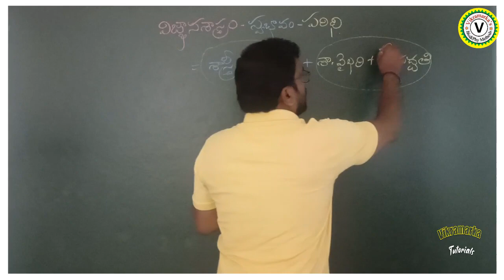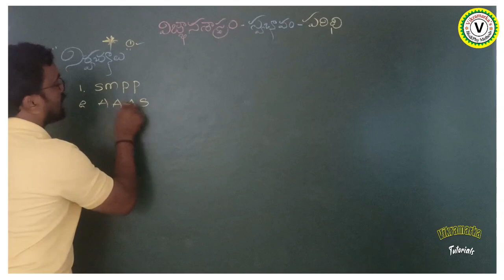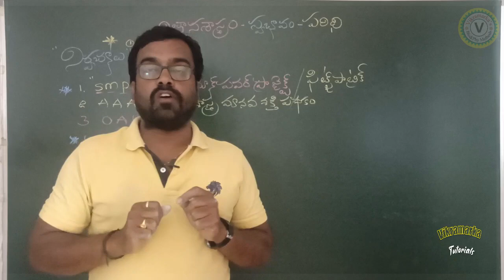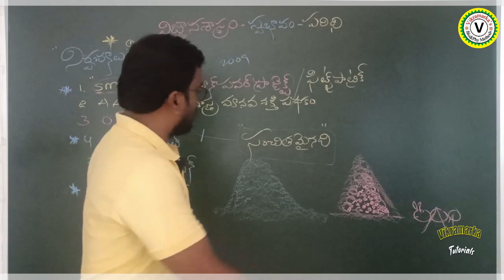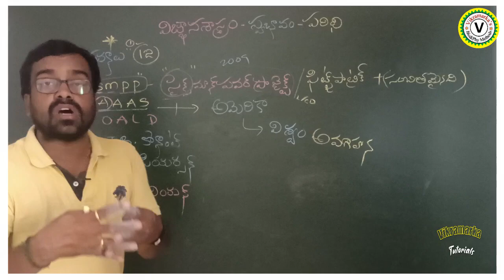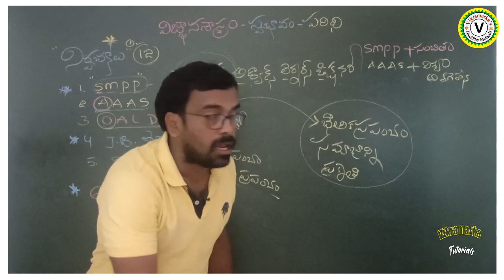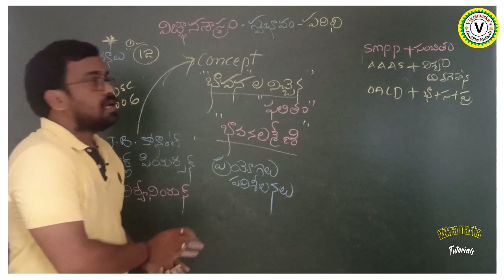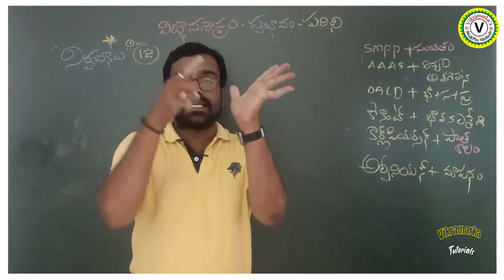విజ్ఞానశాస్త్ర నిర్వచనాలు - సులభంగా గుర్తుపెట్టుకోవటం ఎలా?